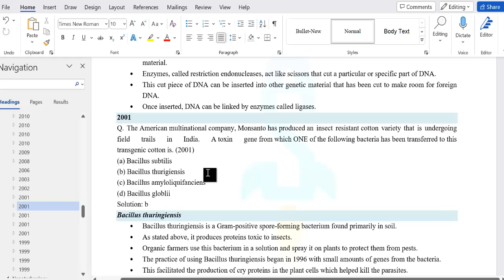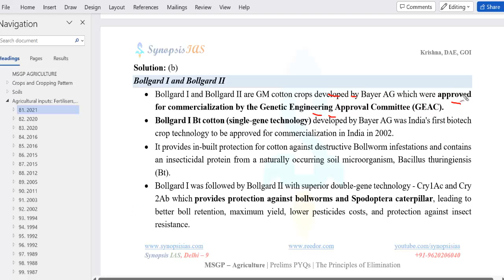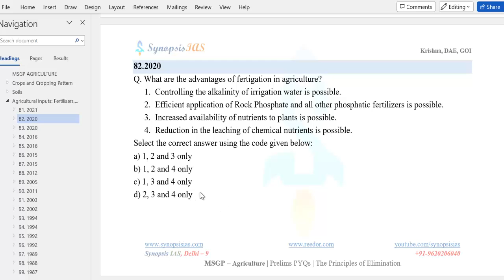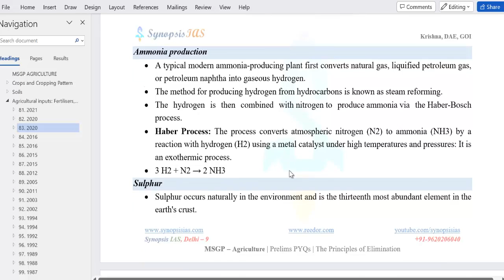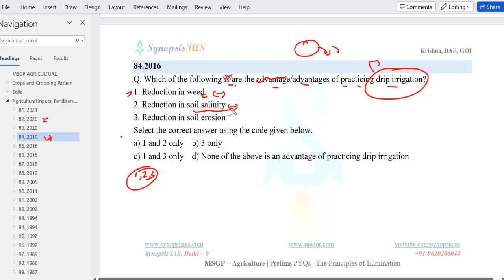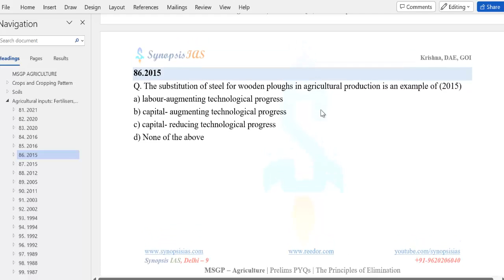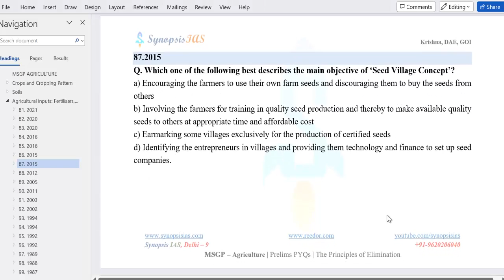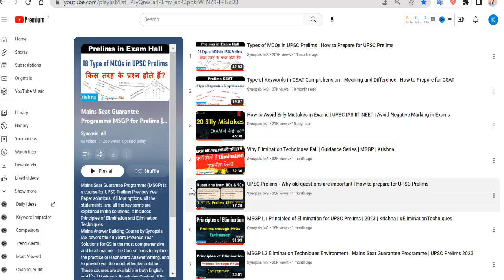MSGP Agriculture MCQs Solving Skills L3 | Elimination Techniques | UPSC Prelims Krishna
Increase prelims marks by 25. Learn the elimination techniques and principles with UPSC Previous Year Questions. All four options, all the statements, and all the key terms are explained in the solutions. The course is available in both English and हिन्दी Mediums. It includes Content PDFs and Videos.